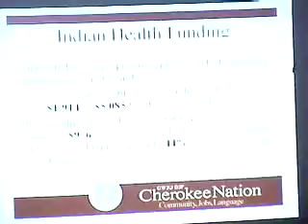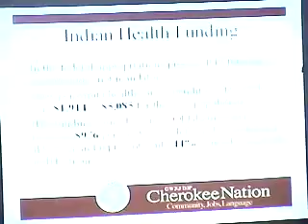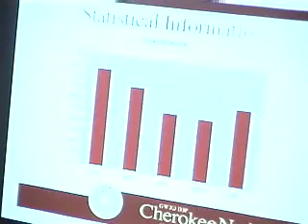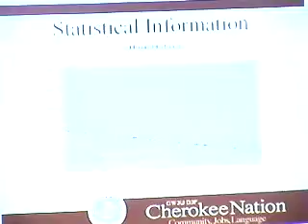Health Committee Meeting - 7/14/2009